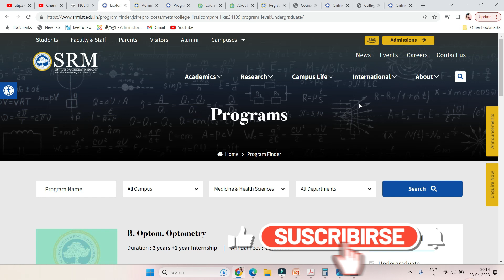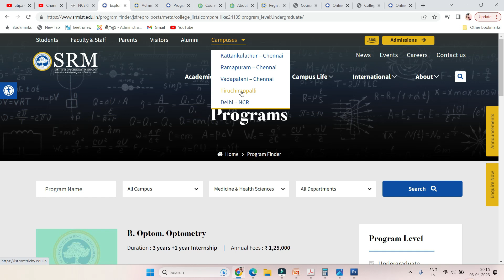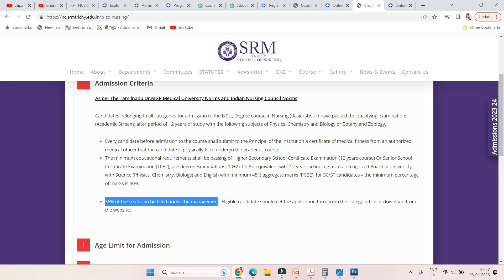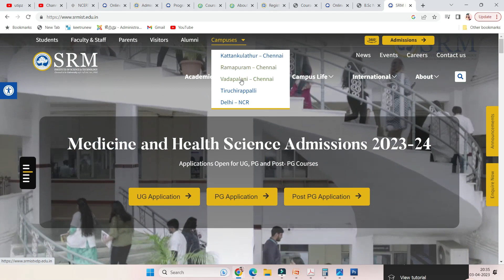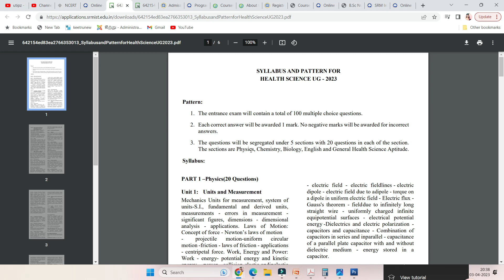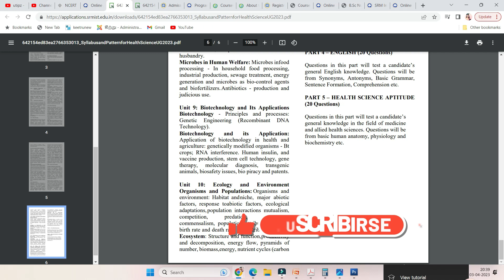SRMMedicalCollegeTrichyAdmission2023|howtoapplysrmuniversity|SRM Kattankulathu|SRMParamedicalcollege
SRM - One of the Best private medical colleges in the country NIRF 20th, Affilated by The Tamilnadu Dr MGR University, Chennai & MCI recognised college. The institution is a multi-specialty centre & 1575 bedded hospital.